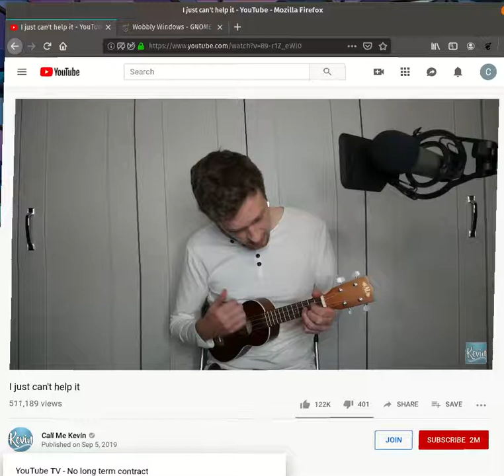Adder WS 4k no screen tearing